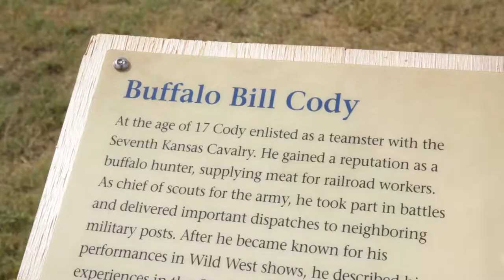Make Buffalo Bison Again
When Dr. Brewster Higley penned the poem "Home on the Range" that would go on to become the Kansas State Song, he misnamed the majestic animal that roamed the plains of his great state. Commonly referred to as "buffalo", what Higley was writing about is the American Bison.
Bison once roamed the plains and much of America in massive herds until the 19th century when, through a combination of commercial hunting, intentional slaughter, and bovine disease, the bison nearly became extinct.
In 1955, the American Bison was honored by being named the Kansas State Mammal and was then named the first National Mammal in 2016. Through recent years, the American Bison population has grown thanks in part to education and conservation efforts through national parks and reserves.
To continue honoring the animal that Americans nearly destroyed, Dr. Higley's honest mistake of penning "buffalo" instead of "bison" should be changed in the Kansas State Song.